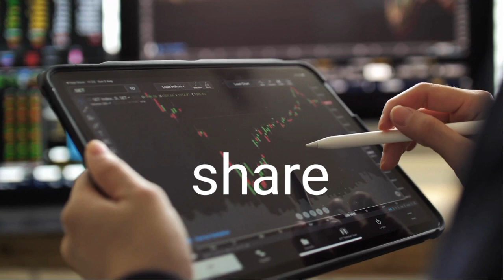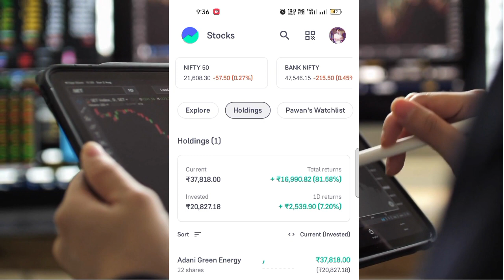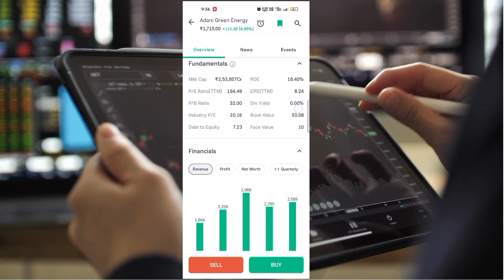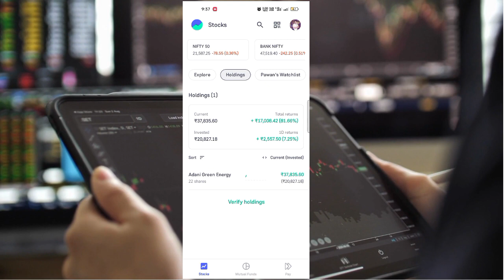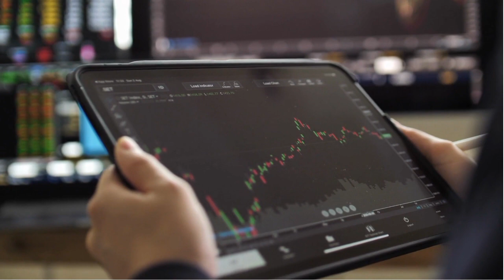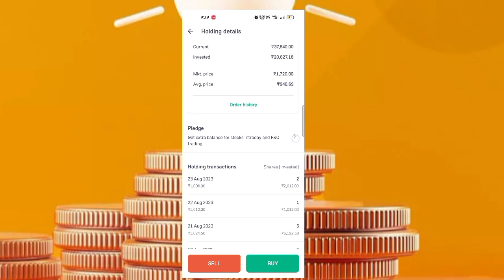stock market में सफलता कैसे पाएं | stock market mein success || how make money stock market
Business analytics,

Business ideas

Note - information only for education purpose.
please take any action after full analysis.

Legal -

The purpose of this video is not to hurt anyone's sentiments.

1. This video has no negative impact on the original works ( it would actually be positive for them )

2. This video purpose only for education.

3. It is not transpormative in nature

4. I only used bits pieces of Videos to get the point across where necessary.

5. Some images are also used just for giving the clearance about the topic to the viewers. Good